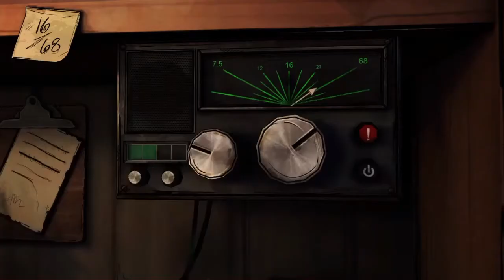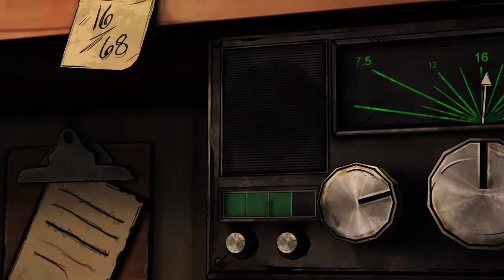Fishing for Zombies!!! The Walking Dead: Michonne. Episode 1 Part 1.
Let's play TWD- Michonne!!! Another Walking Dead game from TellTale. This is sure to be an amazing dramatic adventure!! Join Michonne as she struggles with the ghost of her past. While also facing the demons of her future. This is part 1 of episode 1 in this 3 episode miniseries!!

Played, recorded, and edited on the PS4 with Share Factory.